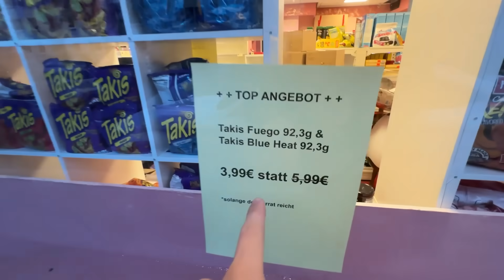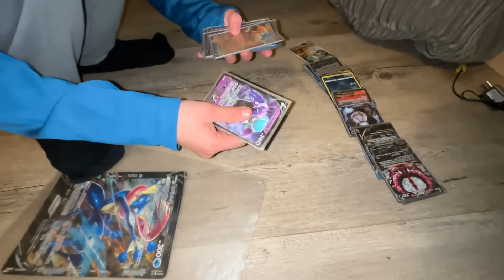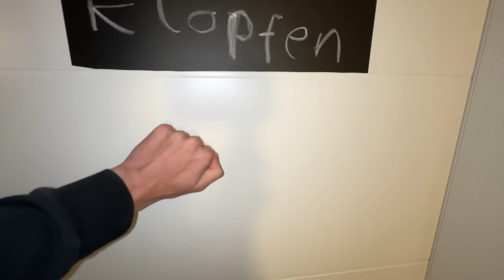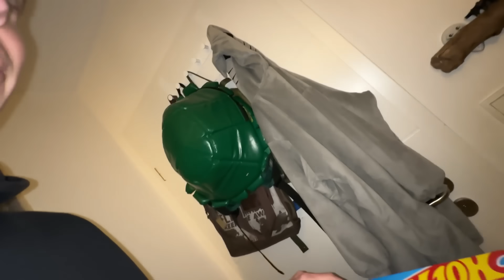Ich besuche KLEINER JUNGE zu Hause und DANN...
🎁🥚 EIERKOPF Merch erhältlich ab 1.11 um 14:00